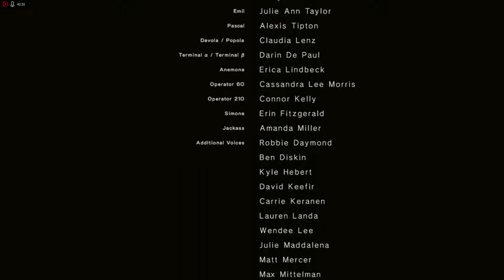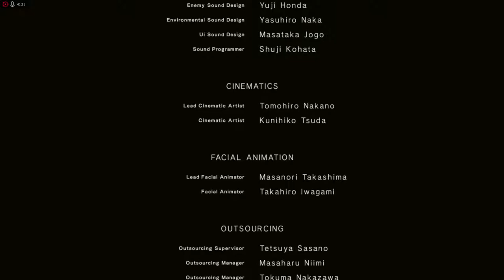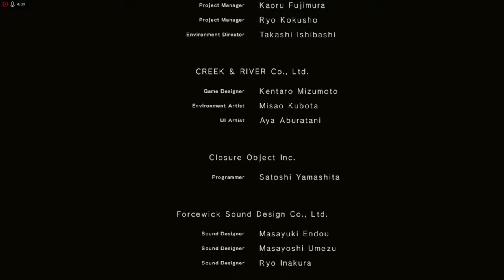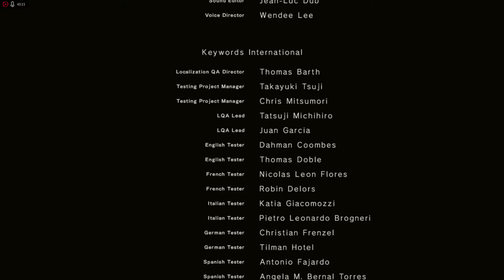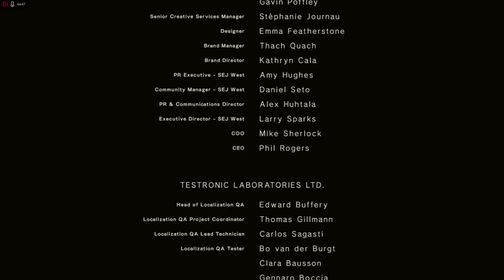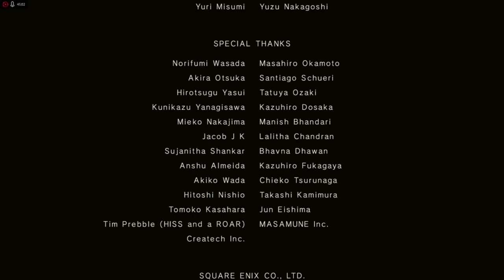Nier: Automata # 10 การต่อสู้ครั้งสุดท้าย (The End)